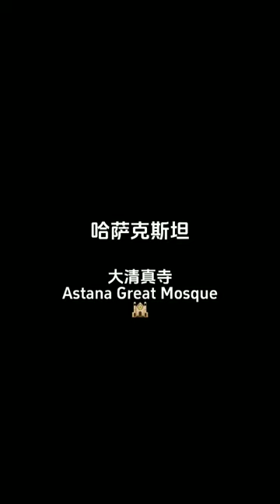Astana Great Mosque and Crescent Moon Spring amazing places